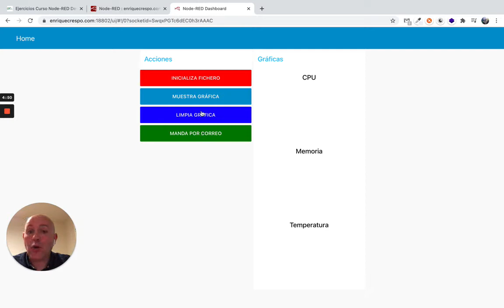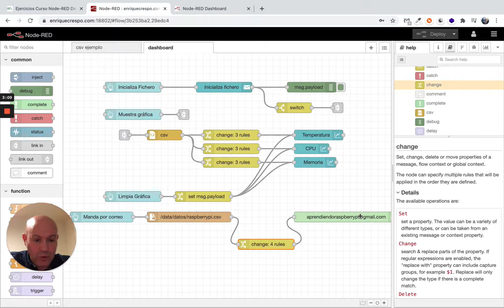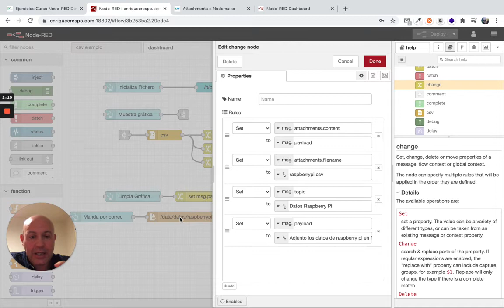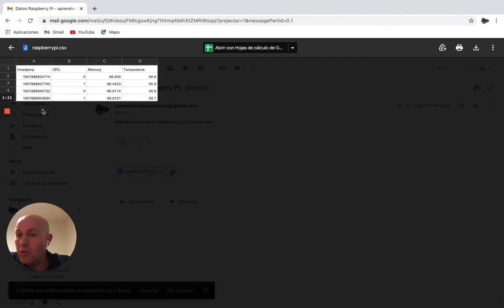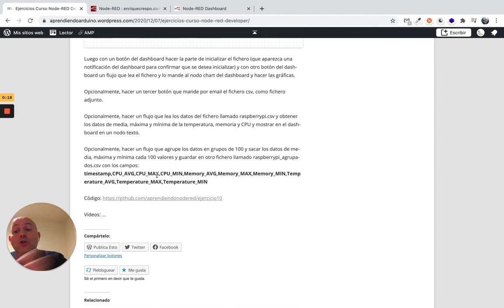Ejercicio10 Curso Node-RED Developer (6/6)